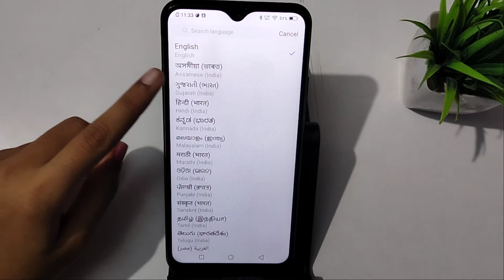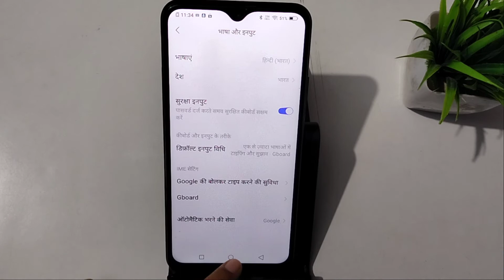How to change language in Vivo v21 5G | language change kaise kare